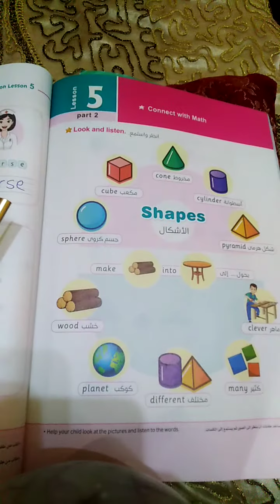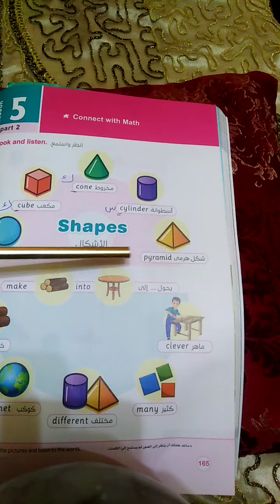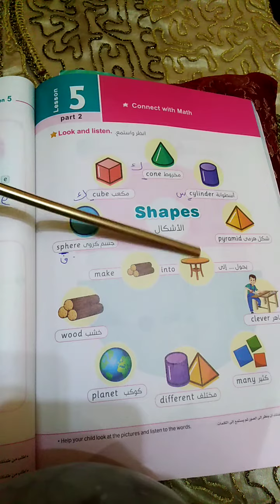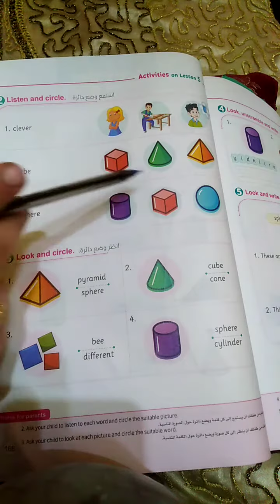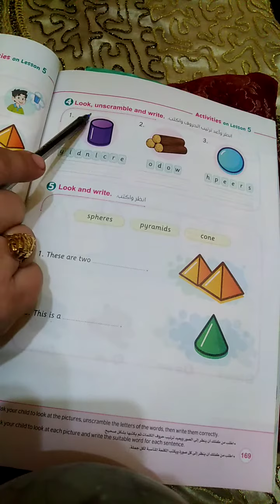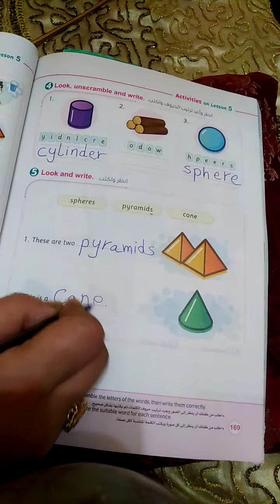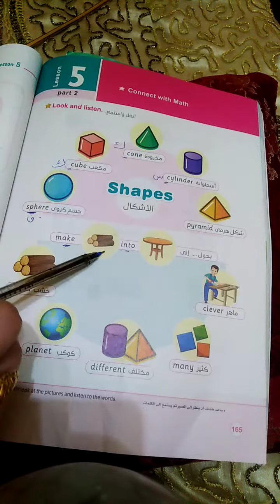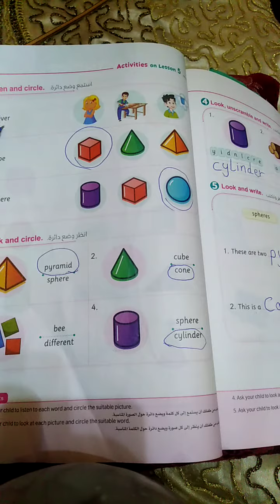ثانية ابتدائي انجليزي - منهج كونكت - الوحدة الثالثة الدرس الخامس ج2, تيرم 1#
شرح و حل كتاب المعاصر انجليزي للصف الثاني الترم الأول 2023 حل كتاب المعاصر ثانية ابتدائى انجليزي تانيةابتدائى ترم أول شرح وحل كتاب المعاصر انجليزي للصف الثاني الابتدائي 2023 المنهج الجديد كونكت 2 الترم الأول
الصف الثاني الابتدائي الترم الأول انجليزي كتاب المعاصر سنة تانية
انجليزي
حل كتاب المعاصر انجليزي للصف الثاني الابتدائي الترم الأول
انجليزي الصف الثانى الترم الأول الصف الثاني الابتدائي الترم الأول انجليزي
حل تمارين كتاب المعاصر انجليزي سنة ثانية
حل اسئلة كتاب المعاصر انجليزي الصف الثانى ترم أول connect3
حل اختبارات كتاب المعاصر الوحدة انجليزي سنة تانيةابتدائي ترم أول 2023
المنهج الجديد انجليزي الصف الثاني الابتدائي
المنهج الجديد انجليزي سنة تانيةابتدائي
انجليزي سنة ثانية الوحدة الخامسة
انجليزي سنة ثانية الوحدة السادسة
قصة ثانيةابتدائى انجليزي المنهج الجديد
منهج الانجلش سنة ثانية ابتدائي ترم أول 2023
منهج سنة تانية ابتدائى الجديد انجليزي 2023
منهج سنة ثانية الجديد انجليزي الترم الأول ٢٠٢٣
منهج سنة 2 الجديد أنجلش connect 2
منهج الصف الثاني الابتدائي الجديد انجليزي 2023
انجليزي تانية ابتدائى المنهج الجديد 2023
كلمات الوحدة انجليزي سنة تانيةالمنهج الجديد
 كونكت 2 انجليزي الصف الثاني المنهج الجديد connect 2
2023 الترم الأول
انجليزي الصف الثانى المنهج الجديد connect 2
2023 منهج الصف الثاني الابتدائي الجديد  انجليزي
انجليزي الصف الثاني الابتدائي الترم الأول 2023 انجليزي
2ابتدائى المنهج الجديد انجليزي الصف الثانى الابتدائي المنهج الجديد منهج الصف الثاني الجديد منهج اللغة الانجليزية للصف الثاني الابتدائي 2023
المنهج الجديد للصف الثاني الابتدائي كونكت 3 المنهج الجديد
المنهج الجديد انجليزيprim 2 المنهج الجديد انجليزي
الصف الثاني الابتدائي 2023 كونكت 2 المنهج الجديد الصف الثاني الابتدائي
شرح المنهج الجديد انجليزي تانية ابتدائى 2023 الترم الأول كونكت 2/ثانية ابتدائى انجليزي المنهج الجديد
ثانية منهج جديد
منهج الصف الثاني 2023
المنهج الجديد الصف الثاني الابتدائي
انجليزي تانية ابتدائى الترم الأول 2023
شرح كونكت بلس سنة ثانية المنهج الجديد كتاب المعاصر كونكت بلس مستر انجليزي سنة ثانية ابتدائي المنهج الجديد 2023شرح المنهج كله بطريقة مبسطة مع حل تدريبات متنوعة كتيييير على كل درس وواجبات كمان يعني مش هتحتاجوا درس 😍😍😍تعليم النطق وقواعد اللغة الإنجليزية كاملة من البدايه خالص ضروري اوي ومهم جدا انك تكون عارفها عشان تعرف تقرأ وتتعلم انجليزي صح 😍😍😍😍👍ضمائر الفاعل فى اللغة الانجليزية-Subject  Pronouns. بطريقة سهلة🌿🌿. اتعلم  كل حاجة عن الضماير الشخصية لان ليها دور مهم وكبير جدا في اللغة الإنجليزية 🌿🌿🌿